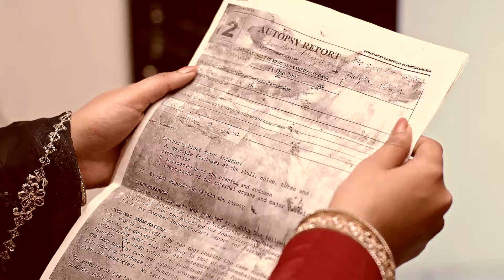Ranveer ने क्यों कुट्टेया Bobby नु? | Gal Mithi Mithi | Full Episode 156 | Zee Punjabi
The popular FamilyDrama Serial GalMithiMithi telecasted on ZeePunjabi played by the popular actors Yasmeen Arjun Verma Parminder. In this Episode you will see, Why did Ranveer beat up Bobby?

The viewers who watched GalMithiMithi have also watched other ZeePunjabi Serials